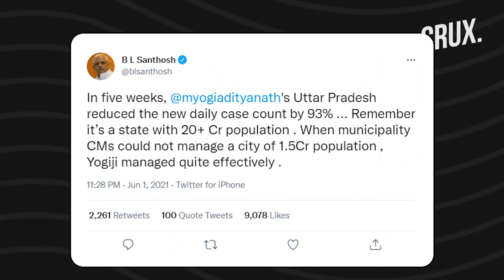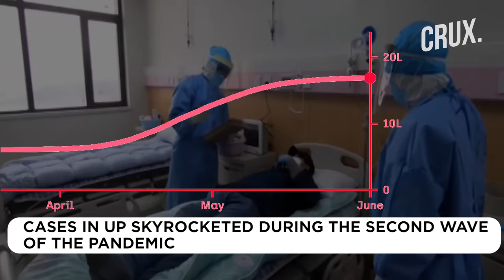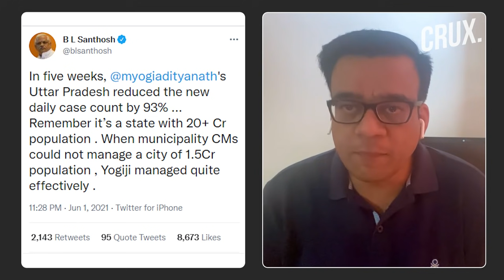Why Yogi Adityanath Remains The Unchallenged Leader of BJP in UP